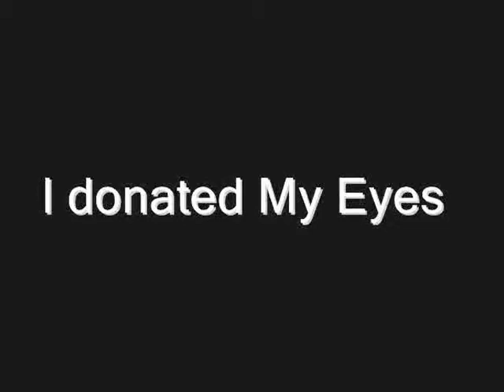Sahas - Ep 1 to Ep 3 ( TV Show )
I created this video for those who want to see all three Ep. of Sahas Together.